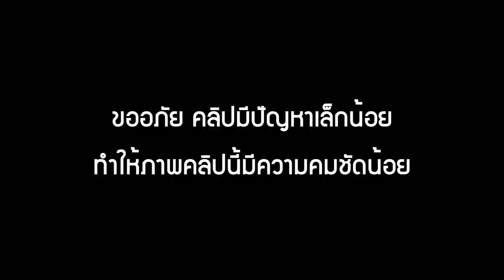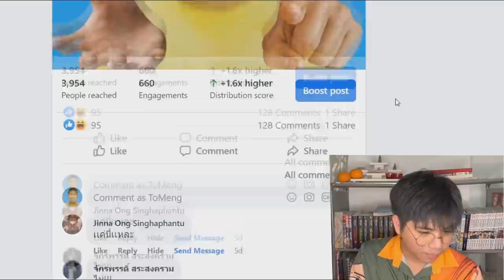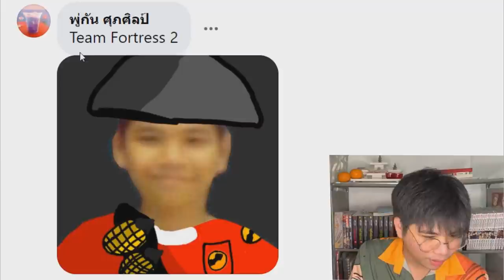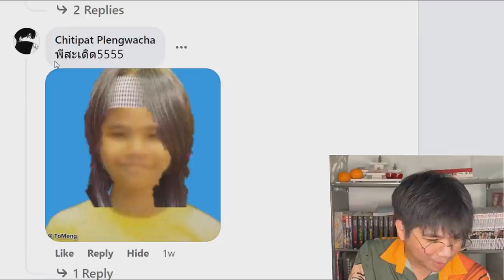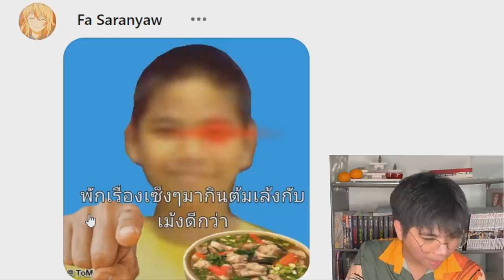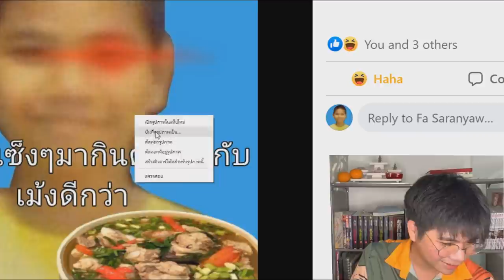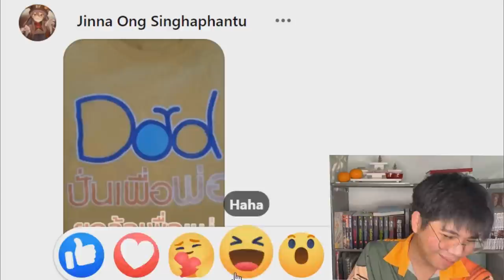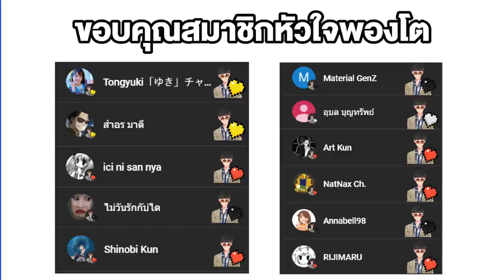TOMENG IS SUS | ส่งมีมมา Ep.1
➤ Instagram พี่มีนา : 25mena
➤ Instagram ของผม  : tolap_meng
➤TikTok ของผม : tolap_meng
➤TikTok พี่มีนา : 25mena